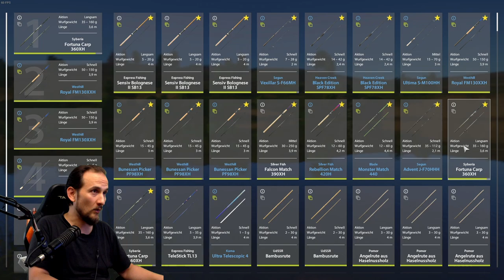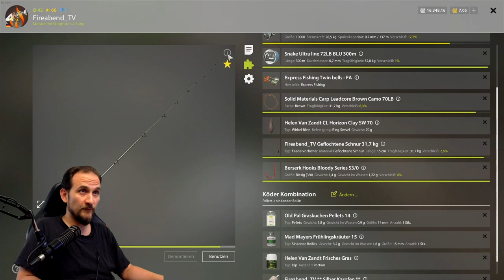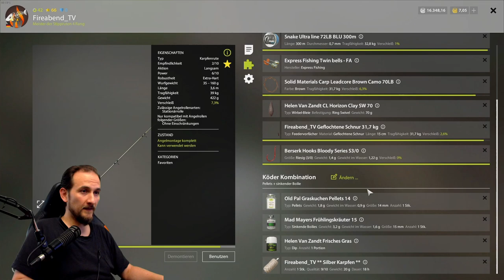Russian Fishing 4 - Sura - Silberkarpfen, Marmorkarpfen, Wildkarpfen